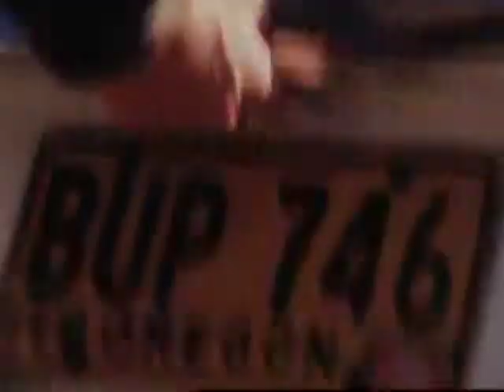Il Contrabasso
Documentary short about the double bass, featuring Brady Ward. A student film by Geoff Groberg (1996).